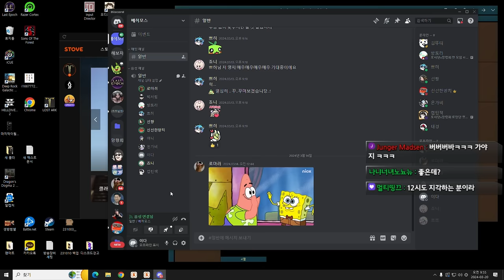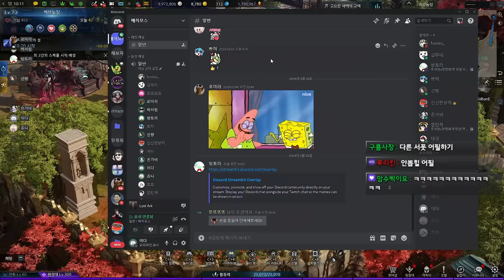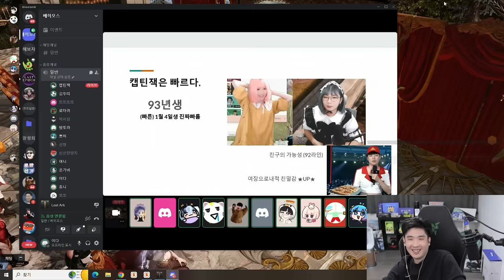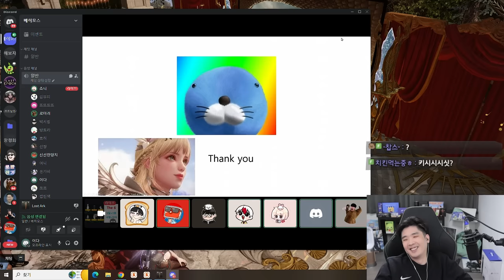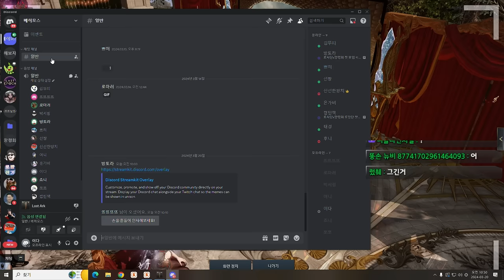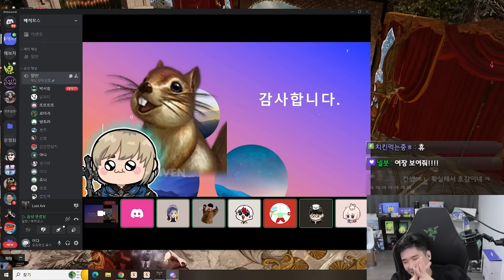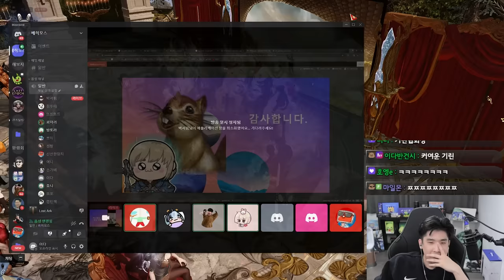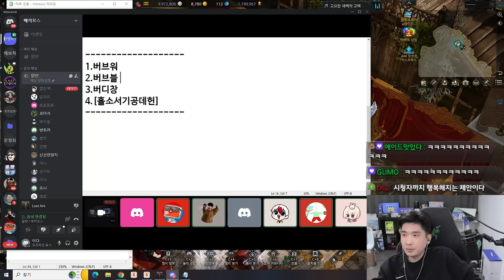베히모스 16인 스트리머 공격대 '로망단' OT [풀버전]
▶타임라인
00:00:00 디스코드 입장
00:09:49 쁘허님 영지 입장
00:15:44 자리이동 및 착석
00:18:19 뜨뜨님 자기소개
00:20:35 신선한망치님 자기소개
00:22:54 캡틴잭님 자기소개
00:30:19 죠니니님 자기소개
00:37:05 쁘허&태경님 자기소개
00:41:01 이다 자기소개
00:42:16 김뚜띠님 자기소개
00:43:47 로마러님 자기소개
00:46:01 후니님 자기소개
00:49:02 박서림님 자기소개
00:53:56 방토라님 자기소개
00:57:43 선짱님 자기소개
01:00:34 은가비님 자기소개
01:02:12 조이냥님 자기소개
01:04:52 짱여니님 자기소개
01:06:43 뜨뜨님 자기소개(2)
01:08:14 조합 및 파티짜기
01:30:45 팀복
01:35:09 마무리